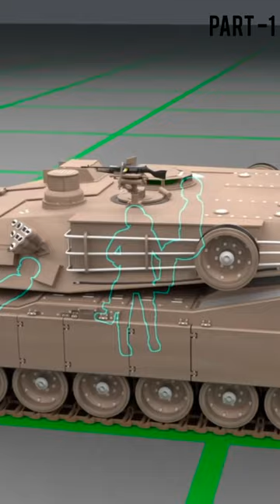How does a Indian military tank work Part-1?Explained with 3D Animation